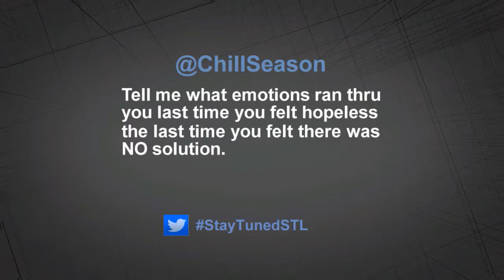Stay Tuned | Ferguson | Stop and Listen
Casey Nolen hosts this weekly discussion series featuring input from participants via Facebook, Twitter and Google+ Hangouts.